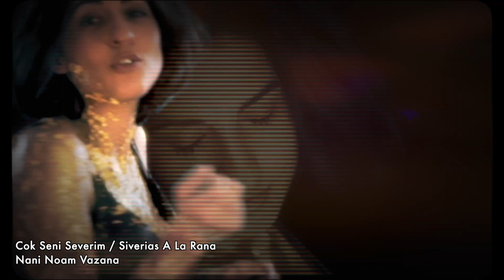Nani In conversation with Simon Broughton